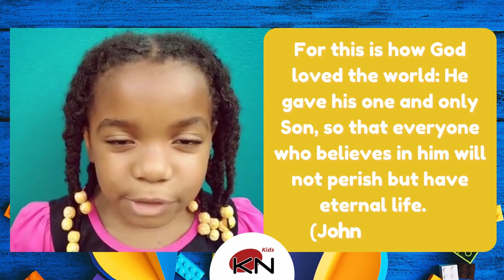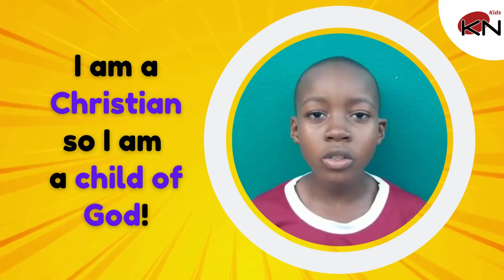God Loves the World (Kairos Kids Production)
Jesus died for our sins because God loved the world that much! Do you love him as much to give him your whole life and love?
John 3:16 and John 14:15 (“If you love me, obey my commandments.)

Quizizz Games!